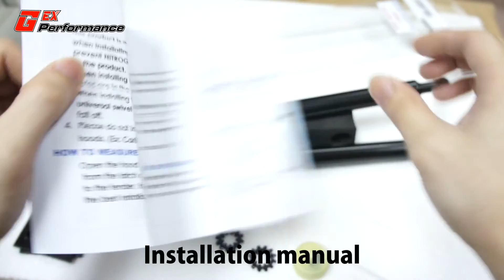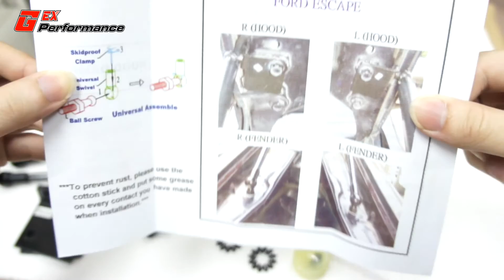Bonnet Damper demonstration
At Gex Performance,we have a huge variety of hood dampers to ensure that you have every hood strut option available to you.

We go out of our way to carry every major line of hood dampers, so that whether you are looking for hood dampers or a set of NRG hood lift struts or anything in between, we've got it for you.
Gex Performance is the ultimate shopping destination for your hood strut needs.

Benz / Chevrolet / DAIHATSU / Ford / Honda / Hyundai / Lexus / Mazda / Mitsubishi / Nissan / Renault / Scion / Toyota / VW

Our Bonnet Damper is your wise choice !!!